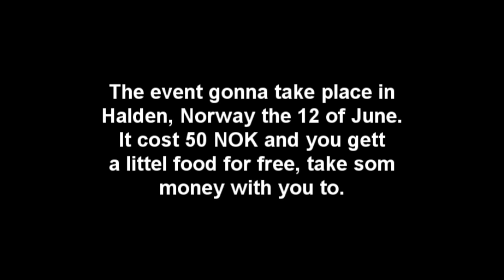Norway Fingerboard Jam 2010 (Summer)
Aphlikshun
Close up
Zick
Kikz
Big construction
Prowood
System Concrete
Wanted
Finga
Junkyard
Wood pecker
and Blackriver ramps.